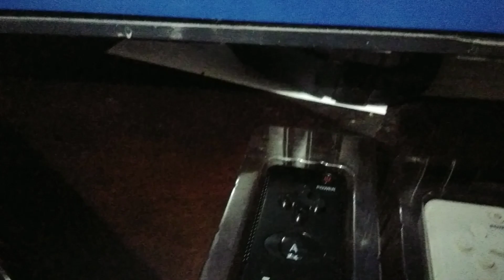Wii U setup until eshop closes Pt 2